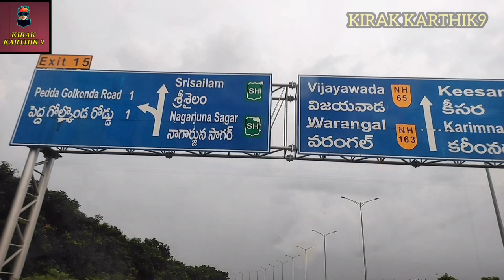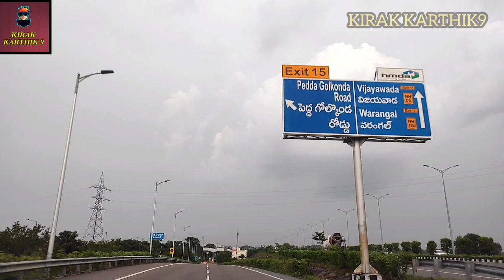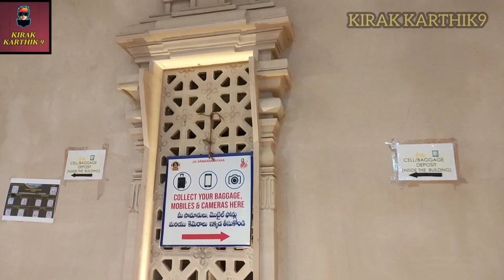Statue Of Equality Vlog | Sri Ramanujacharya Swamy||Roadway|Entry Fee|Timings|Musical Water Fountain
Statue Of Equality Vlog | Sri Ramanujacharya Swamy Full details|Roadway|Entry Fee|Timings|Musical Water Fountain

 KIRAK KARTHIK9.
*Friends in this video I visited Statue Of
 Equality | Sri Ramanujacharya Swamy
*In this video I try to give full details
 about roadway distance to Statue of
 Equality from various places like Airport,
 Railway station, Bus stand and from
 Outer Ring Road (ORR) Hyderabad
*You can enjoy the video of Leela Jala
 Neerajanam Dynamic Fountain Show
*In this video you will get full details
 about Visiting Hours and Entry Fee

ABOUT STATUE OF EQUALITY:-
The Statue of Equality, also referred to as the Ramanuja statue, is a statue of the 11th-century vaishnavaite Ramanuja, located on the premises of the Chinna Jeeyar Trust at Muchintal, Ranga Reddy district in the outskirts of Hyderabad.[2] It is the second tallest sitting statue in the world. The project of building the statue was conceptualised by the trust to commemorate 1,000 years since Ramanuja's birth costing an estimated ₹1,000 crore (US$130 million), the project was paid for through the donations of devotees in a major part.

The Statue of Equality Hyderabad is a grand, 216-feet-tall, golden statue of Ramanujacharya, a Hindu saint and a social reformer. It's the second tallest statue, in the sitting pose, in the world. The tallest one is the great Buddha statue in Thailand.

Walk through the 108 Divya desams – The statue is surrounded by 108 small temples. These are mini replicas of all the 108 Divya desam idols. You can see them on the way up to the statue's base.

Get blessings from Ramanuja – Bhadra Vedi, the base of the Statue of Equality, has a miniature statue of Ramanuja in the meditation hall. This statue is made of 120 kg gold, and you can get the blessings of the divine saint here.

KIRAK KARTHIK9 Statue Of Equality Sri Ramanujacharya Swamy Musical Fountain Leela Jala Neerajanam Dynamic Fountain Show Statue Of Equality Vlog Laser Show Hyderabad World's Second Tallest Sitting Statue Unseen Visuals Of Statue Of Equality Ramanuja Temple Tour #108 Divya Desams Statue Of Equality In Hyderabad Chinna Jeeyar Swamy

For more Dancing, Painting, Drawing, Recipes, Unboxing of online shopping items, uploading Hilarious/Funny videos, Visiting of Tourist places and Famous Temples, Different Gardening ideas and many more activity videos please subscribe to my channel and please give a review which means a lot to us.

KARTHIK BANDARI